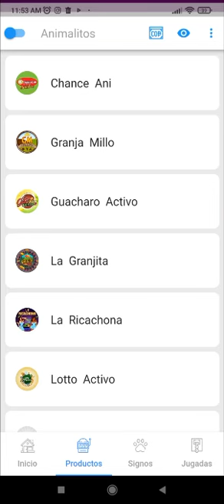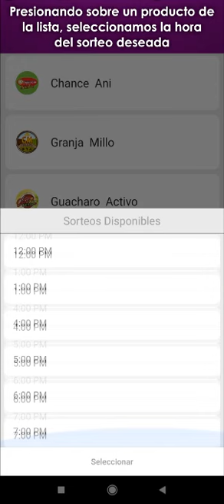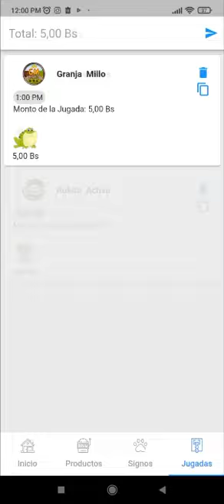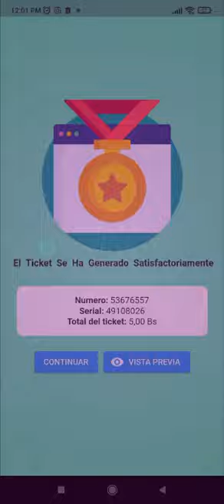Taquilla móvil Maxplay. Guía de usuario. Animalitos. Crear jugada.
La mejor y mas completa plataforma de Loterias y Animalitos a su disposición comprendiendo los tres programa para manejar su Banca. Con los Sistema de Banca, Comercializadora y Taquilla. Usted puede contar con ella alquilada, ó también, de uso exclusivo.

Como vender una jugada de animalitos usando la taquilla Maxplay.

La mejor y más completa plataforma de Loterías y Animalitos a su disposición, comprendiendo los tres programas para manejar su Banca. Con los Sistemas de Banca, Comercializadora y Taquilla. Usted puede contar con ella alquilada o también de uso exclusivo.